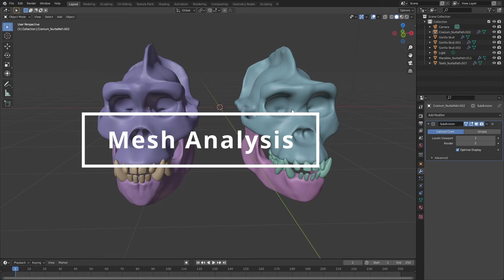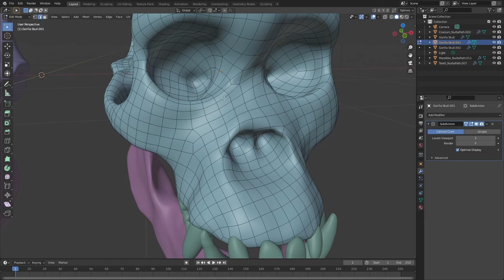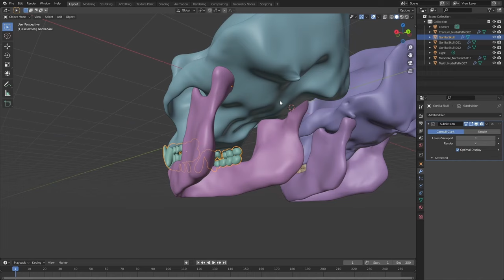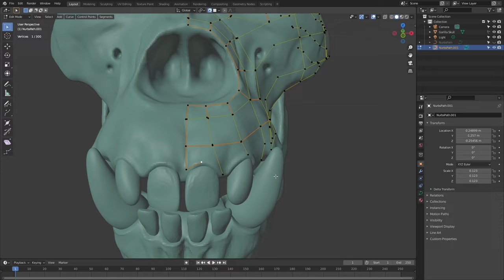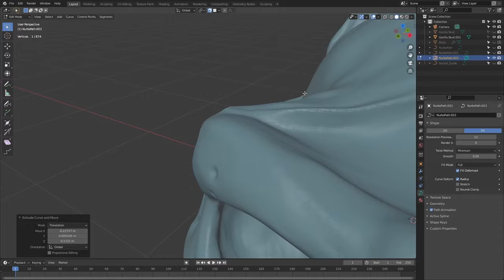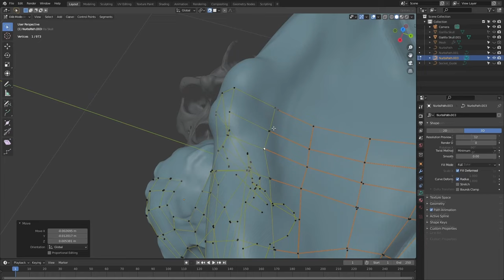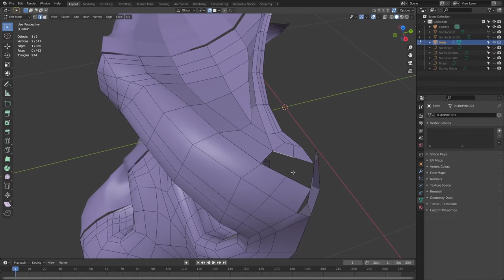Manual vs Automatic Retopology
In this video, we'll take a look at manual and automatic retopology, we'll weight the pros and cons as well as where and when they can be employed.